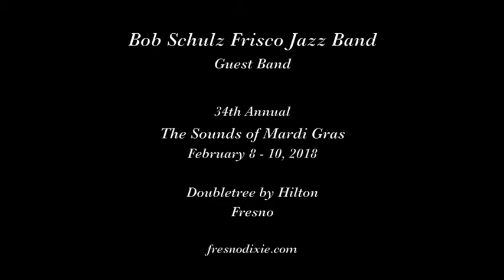Bob Schulz Frisco Jazz Band "Clarinet Marmalade"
The Bob Schulz Frisco Jazz Band plays  "Clarinet Marmalade" on February 10, 2018 at The Sounds of Mardi Gras jazz festival in Fresno CA.

Musicians are Bob Schulz, leader, cornet; Kim Cusack, clarinet; Doug Finke, trombone; Scott Anthony, banjo; Ray Skjelbred, piano; Jm Maihack, tuba; and Ray Templin, drums.